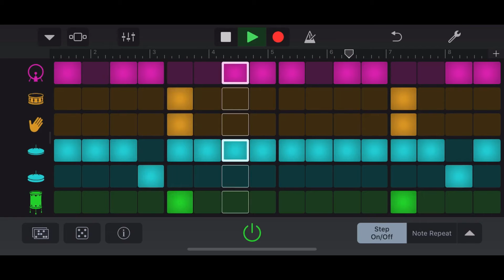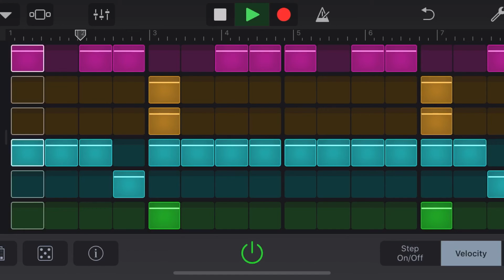“Trap that Drill”— A production tip for Rap drums in GarageBand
A quick tutorial on programming Trap-style drum rhythms in GarageBand.